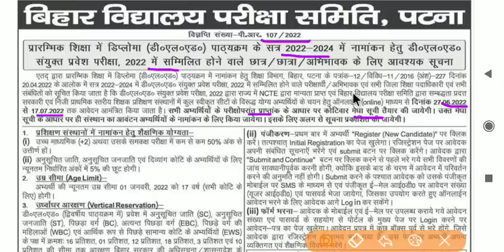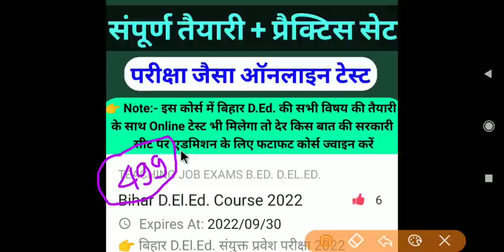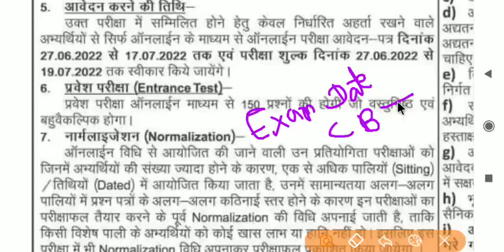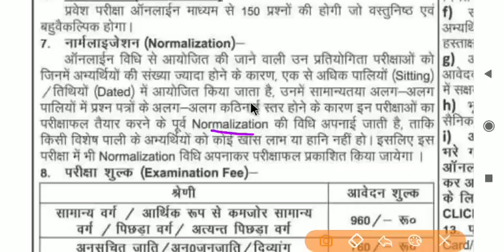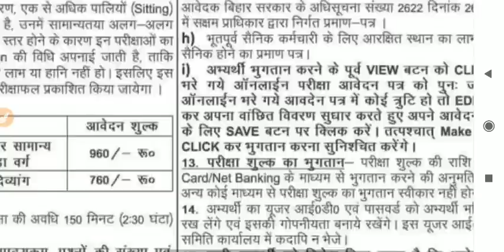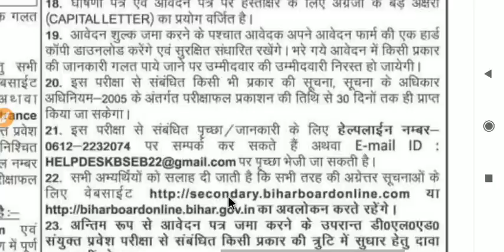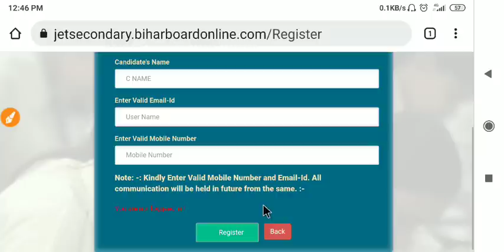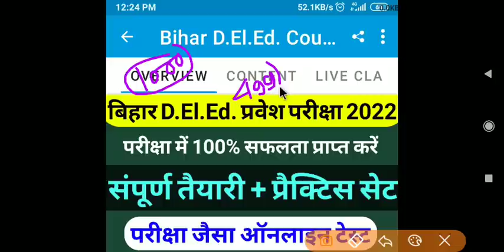Bihar d.el.ed में खर्च कितना ||bihar deled online form 2022,entrance exam preparation,syllabus,date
Bihar D.El.Ed. Entrance Exam form 2022
bihar deled entrance exam 2022 , bihar deled exam 2022 , bihar deled online form 2022 , syllabus , exam date , exam pattern , qualification , selection process , bihar deled , bihar d.el.ed entrance exam 2022